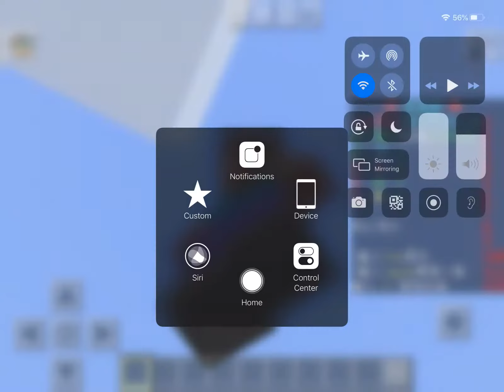Minecraft Cakewars Part 2